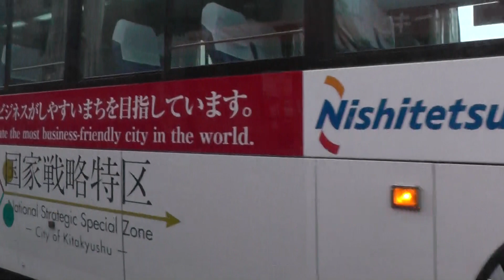【車窓】小倉ループバス 車窓･車道側 9番チャチャタウン～1番小倉駅(終点)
小倉ループバスは2018年12月1日〜2019年2月28日まで実証運行中外国人旅行者向けにインバウンド需要を見込んでいる為
商業機関を結んだ定額バスの印象ですね
同日から訪日外国人向けのnimocaも限定ですが販売が始まりました。
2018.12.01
Panasonic HC-V520M 撮影